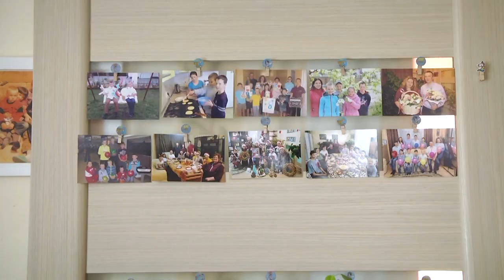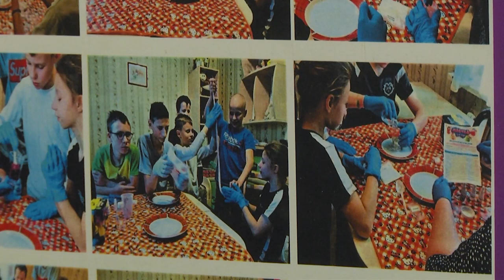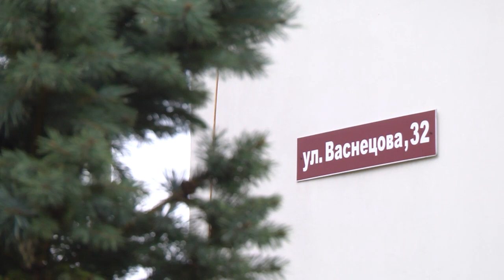2023-03-24 г. Брест. 10 лет дому семейного типа в «Квартале на Васнецова». Новости на Буг-ТВ.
В городе Бресте есть квартал на Васнецова. Он объединяет пять детских домов семейного типа, в которых проживают и воспитываются дети, оставшиеся без любви и заботы свои биологических родителей. Одному из таких домов в нынешнем году исполнилось 10 лет, в котором с самого начала и по сей день Юлия Петровская является не просто хранительницей домашнего очага, но и другом, мамой. Именно она героиня нашего следующего сюжета. Для этой женщины семья - это могучее слово, включающее в себя очень многое. Она не предполагала, что будет «многодетной» мамой, но жизнь распорядилась иначе. Вместе с супругом они стали родителями-воспитателями девяти детей. Накануне наша съемочная группа провела один день в доме, где не бывает тихо и узнала, как многодетной маме удается окружить вниманием и душевным теплом всех домочадцев.